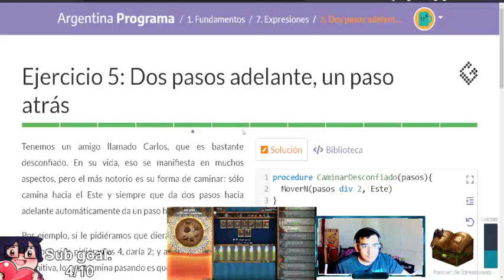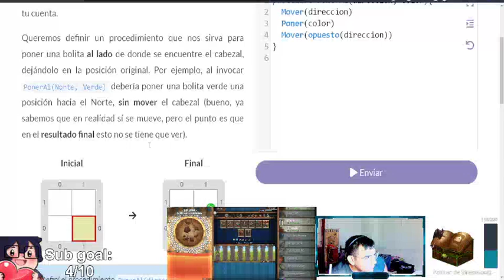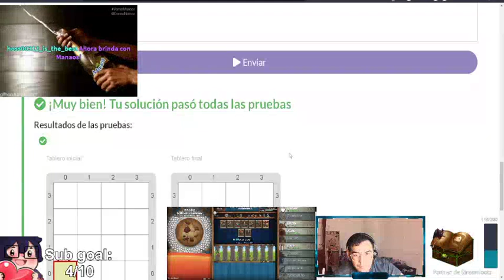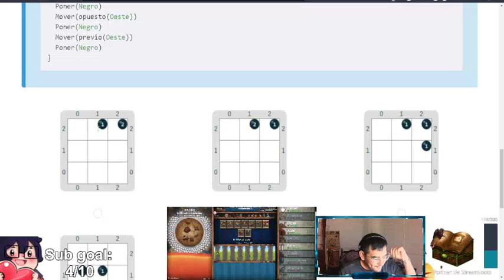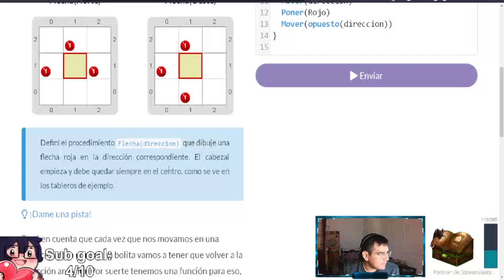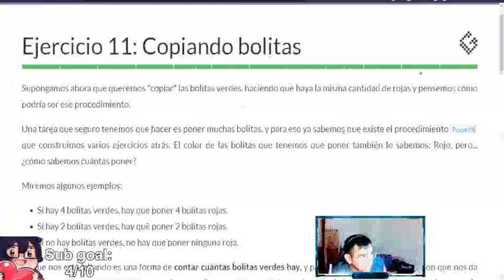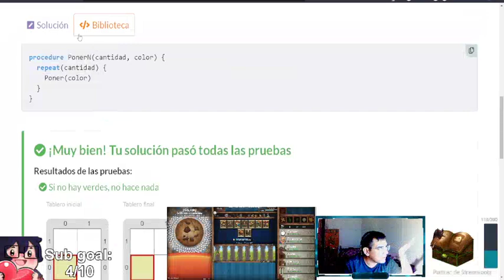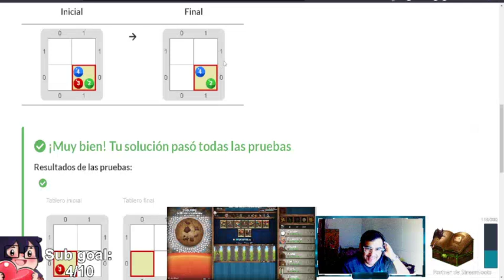Bolitas y galletas